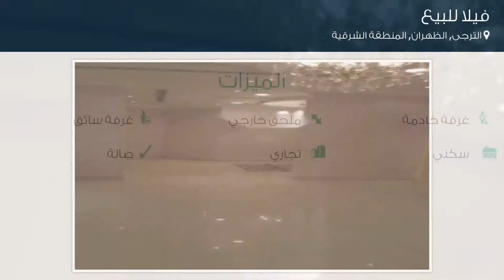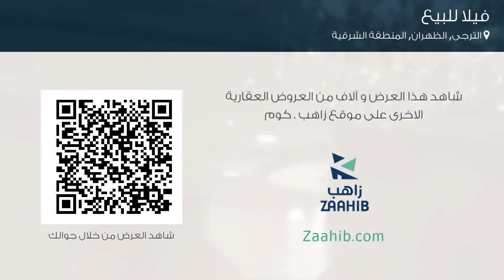فيلا للبيع في شارع لم يسمى, حي الترجى, مدينة الظهران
تفاصيل العرض:-

رقم: 4157261

ميزات:-

5 الغرف, 3 غرف أخرى, 5 عدد دورات المياه, 1 سعة مرآب السيارات, ملحق خارجي, غرفة خادمة, غرفة سائق, سكني, تجاري, صالة